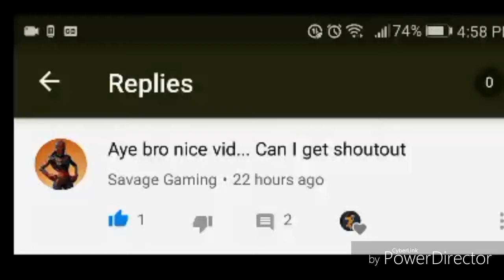Gold Ninja gaming way roblox RUN hide escape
Gold Ninja play run hide escape roblox and rise a family roblox